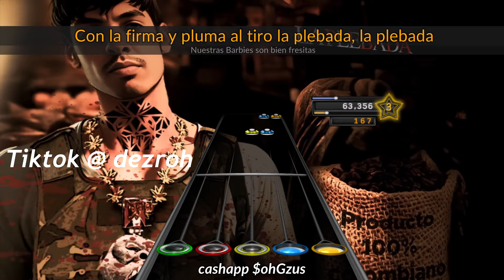Gabito Ballesteros x Natanael Cano - Proyecto X (Clone Hero)